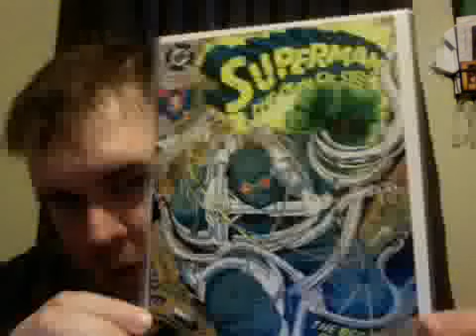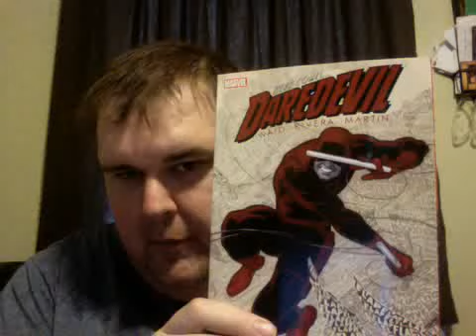graphic novel reviews 2-20-14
thought i would review some graphic novels i've read recently.